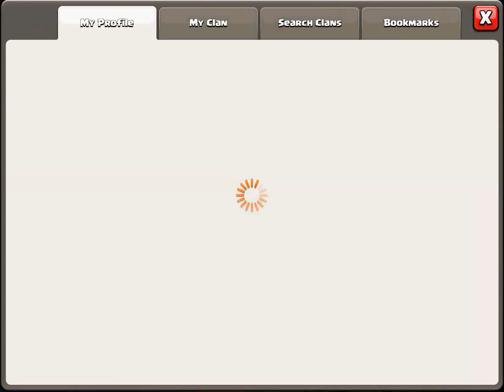COC - How to push to legend league (Ep.1)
Clashofclans 3 Stars Warclans Highlight

Hi everybody, I'm Phoenix.

- Clash of Clans FREE GEMS!

Tks You guys for watching.

Category: Games
Updated: Sep 16, 2014
Version: 6.253.4
Size: 53.7 MB